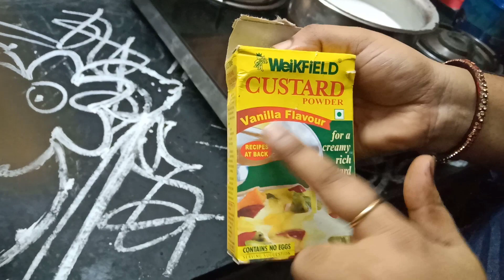Butterscotch ice cream చాలా ఈజీగా ఇంట్లోనే చేసుకుందామా.🍧🍧🍦👌👌👌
butterscotch ice cream#Mana inti badi

hi friends here is my new video. hope you liked my video...

ఫ్రెండ్స్ ఈ వీడియోలో లో బటర్ స్కాచ్ ఐస్ క్రీమ్ చాలా ఈజీగా ఇంట్లోనే ఎలా తయారు చేయాలో మీకు పూర్తిగా వివరించాను మీరందరూ ట్రై చేసి ఎలా ఉంది అనేది నాకు కామెంట్ సెక్షన్ లో తెలియజేయండి అదే విధంగా ఈ వీడియో పై కూడా మీ అభిప్రాయాలను కామెంట్స్ లో షేర్ చేయండి మీకు కనుక ఈ వీడియో నచ్చినట్లైతే లైక్ చేయండి మీ ఫ్రెండ్స్ అండ్ ఫ్యామిలీ మెంబర్స్ కి షేర్ చేయండి అదేవిధంగా మరిన్ని ఇన్ఫర్మేటివ్ వీడియోస్ కోసం దయచేసి మన చానల్ ని సబ్స్క్రైబ్ చేసుకోండి.